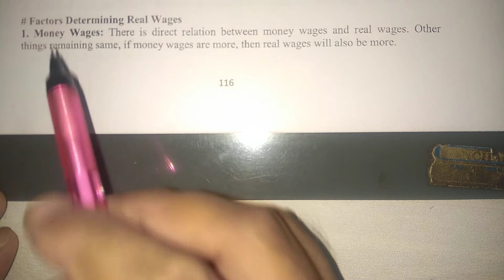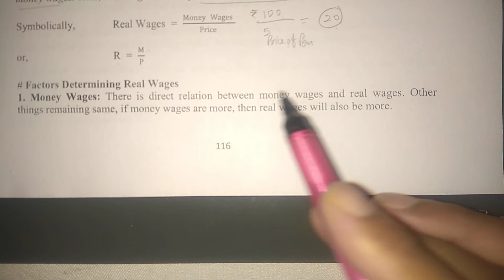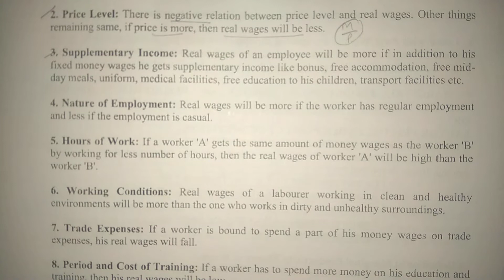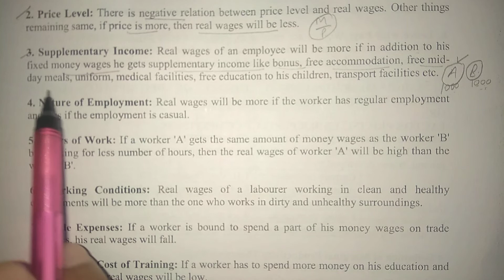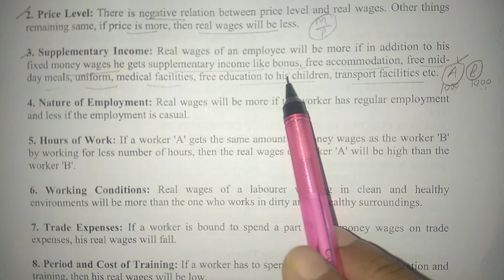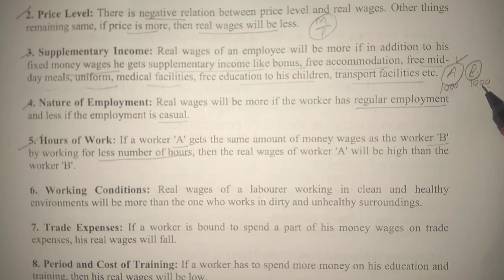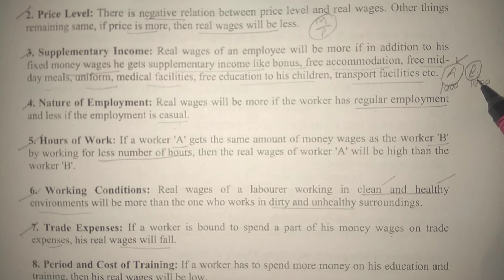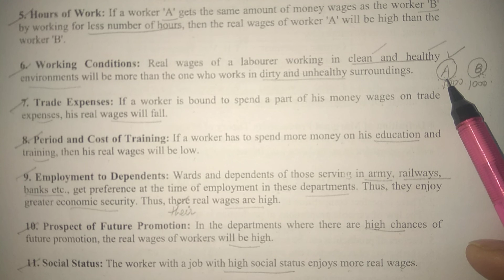e-conomics by Shiv Kumar: Factors Determining Real Wages